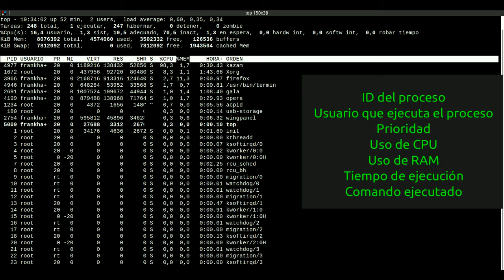LinuxTip 6: Ver los procesos ejecutados en Linux con el Comando TOP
Comando TOP el cual te permitirá ver los procesos del sistema, matarlos o terminarlos, ver el consumo de memoria RAM y SWAP, usuarios conectados y mucho mas.